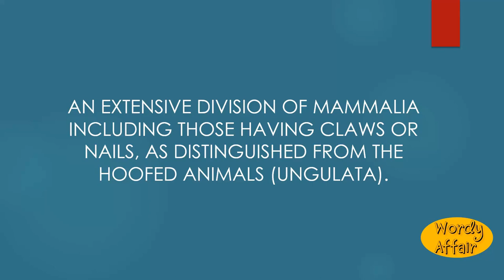Unguiculata Meaning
An extensive division of Mammalia including those having claws or nails, as distinguished from the hoofed animals (Ungulata).

In this video, you will learn "Unguiculata" Meaning and pronunciation in English.

Wordy Affair